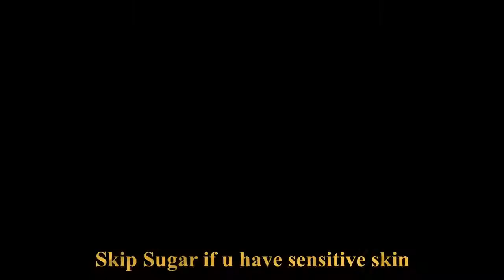Rice Scrub, Glowing Tomato Facial Scrub, 2 in 1 Remedy for glow and Scrub, get Fair skin instantly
1 tomato juice, 1 teaspoon rice flour, 1 pinch turmeric, 1 teaspoon sugar, after mixing all these ingredients, clean your face and apply it well and massage it with light hands, then wash the face thoroughly.  With this your face will be cleaned well, there will be a glow in your face and black heads and white heads will come out